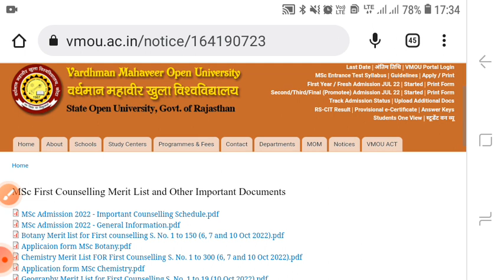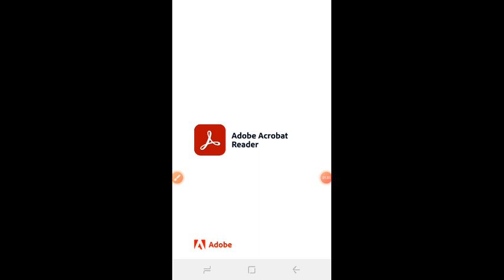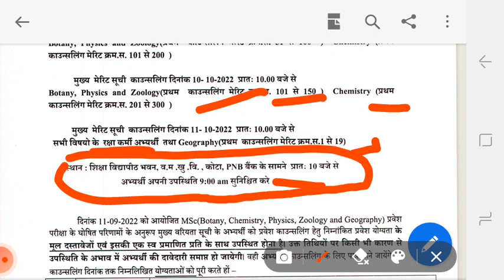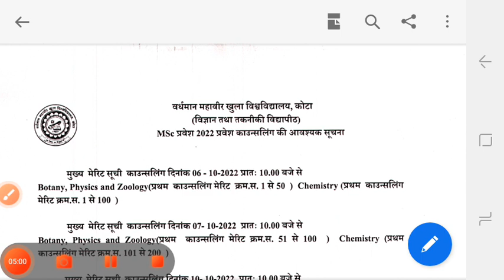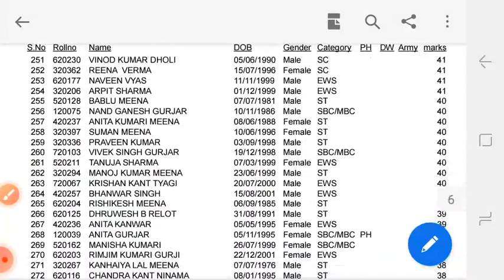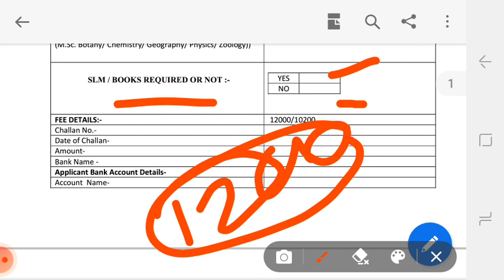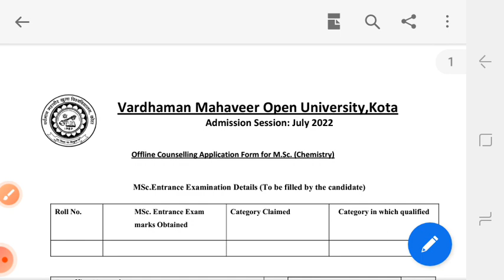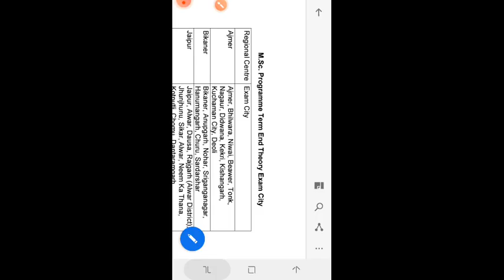vmou msc counseling | vmou msc counseling prosses 2022 | vmou msc entrance test cut off 2022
vmou msc counseling prosses 2022 | vmou msc admission 2022 | vmou msc entrance test cut off 2022
vmou msc counselling 2022 , vmou msc counselling prosses , last date , fees , document , vmou msc
vmou msc entrance exam 2022 ka result kab aayega